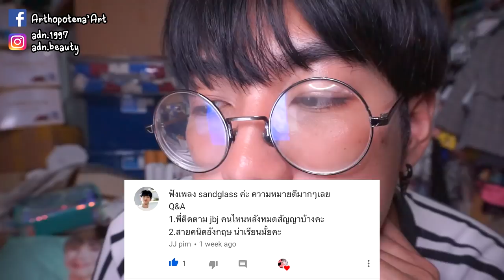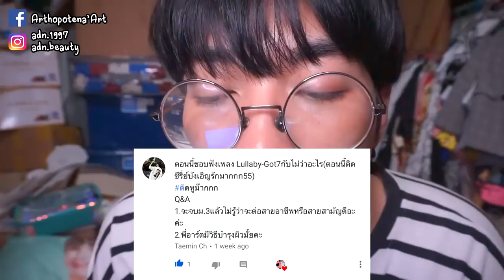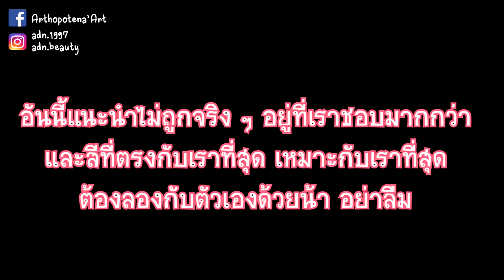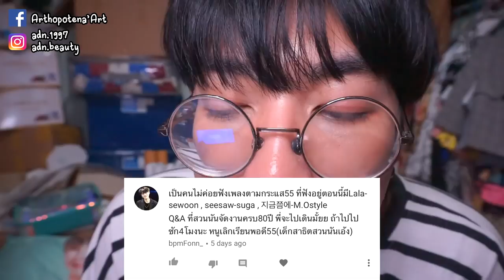Q&A 65 | ติ่งเกาหลีไร้สาระ ปัญญาอ่อน บ้าผู้ชาย | Arthopotena'Art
มาแล้วจ้าาา รีบมารีบไปเนอะ 555 จะได้สั้น ๆ